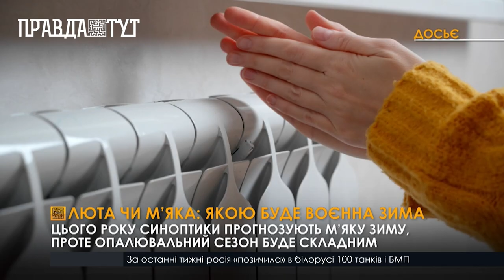Якою буде цьогорічна зима і до чого готуватися українцям?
Українців цієї зими лякають низькими температурами на вулиці, а через економію газу й постійні відключення електроенергії - й в оселях. За результатами аналізу температурних показників за останні десятиліття синоптики дійшли висновків, що ймовірність тривалих холодiв у зимовий період в Україні є мінімальним, але цілком можливі короткочасні похолодання тривалістю максимум до п’яти діб. Проте опалювальний сезон обіцяє бути не з легких, тому влада закликає людей  утеплити себе та свої домівки самотужки, адже попри постійні обстріли з боку рф, робота наших ТЕС та ТЕЦ під постійною загрозою.